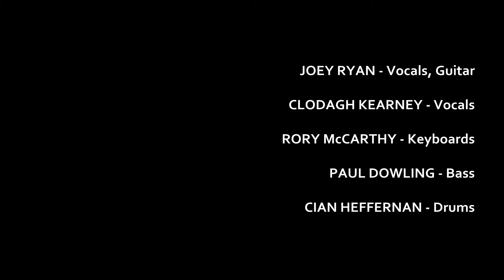Joey Ryan - Nothing to Show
Joey Ryan & Band perform "Nothing to Show", from his album "Morning Will Come Soon", live at The Pavilion, Cork City, Ireland, 7th November 2012.

JOEY RYAN - Vocals, Guitar
CLODAGH KEARNEY - Vocals
RORY McCARTHY - Keyboards
PAUL DOWLING - Bass
CIAN HEFFERNAN - Drums

Thanks to:

CHLOE NAGLE - Sound Engineer
PAT CONWAY - The Pavilion